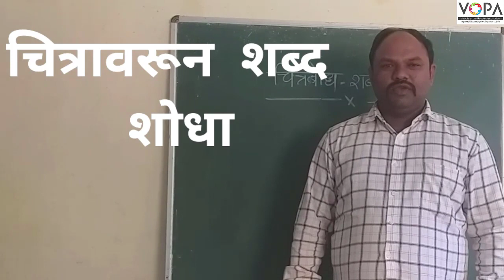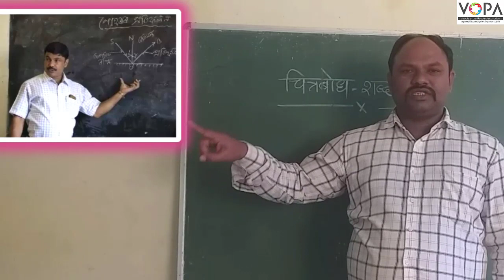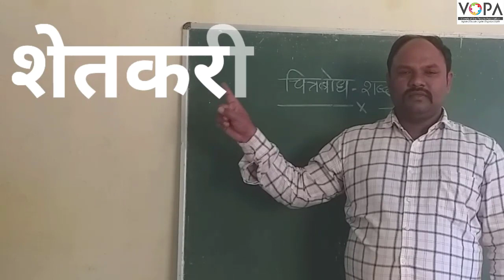१ली | भाग ४ | पान क्र. ४२ | चित्रबोध शब्दशोध | V2 | VSchool